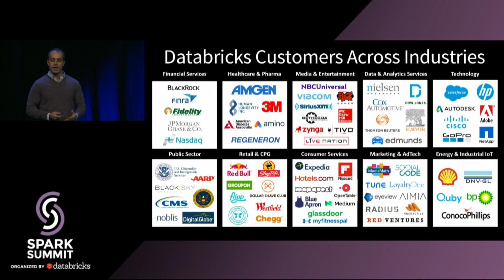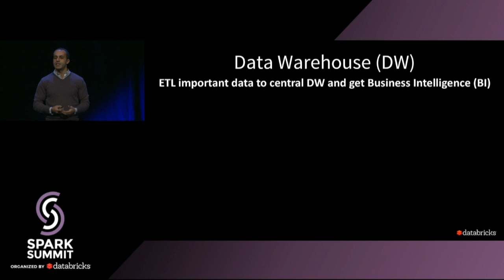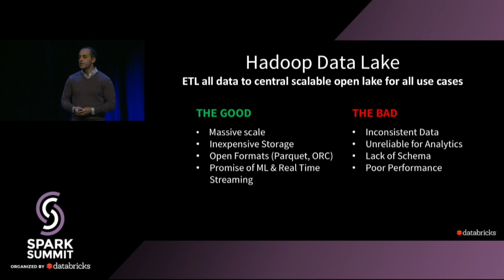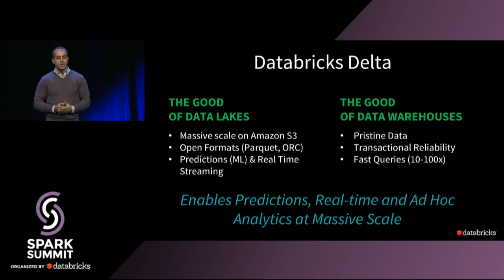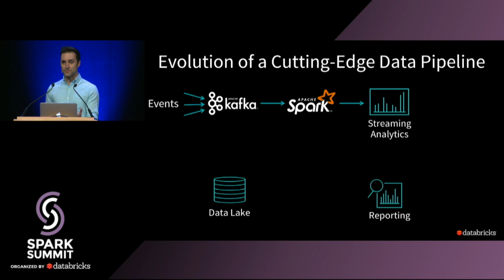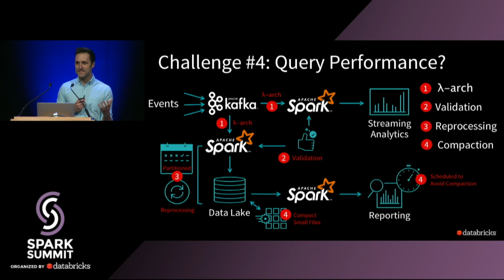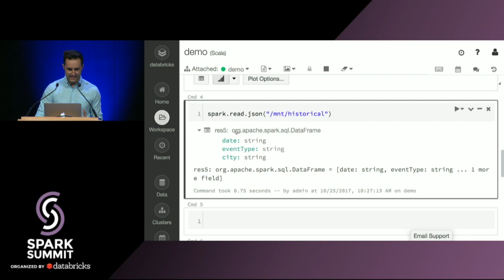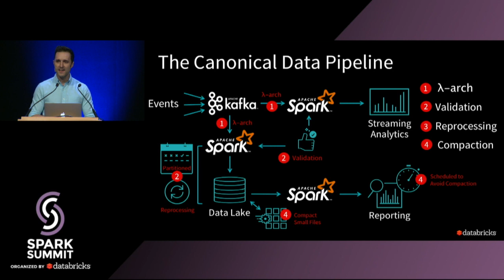Databricks Delta: A Unified Management System for Real-time Big Data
Databricks Delta is a new data management system that combines the scale and cost-efficiency of a data lake, the performance and reliability of a data warehouse, and the low latency of streaming. Sign up for a private preview of Databricks Delta